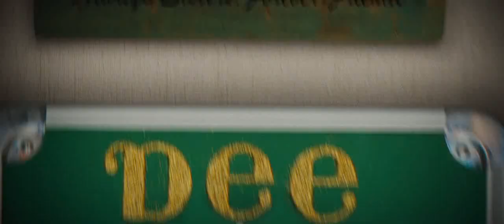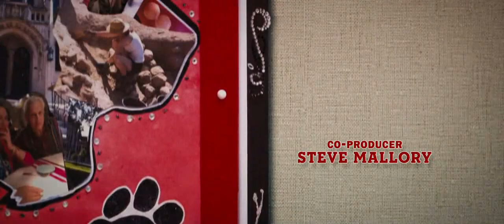LIFE OF THE PARTY - End Credits